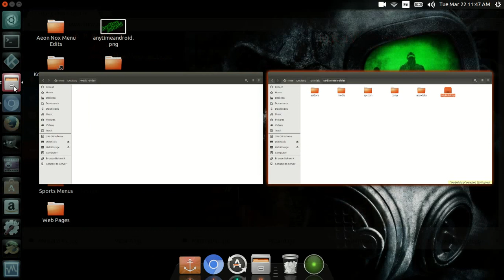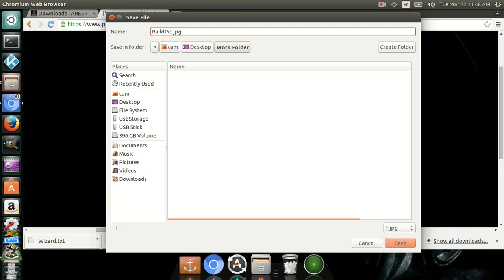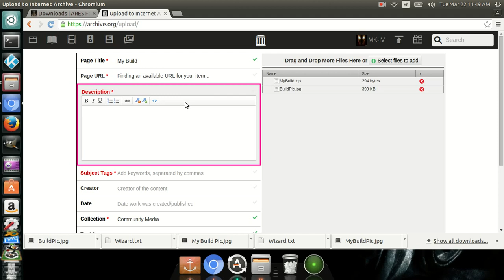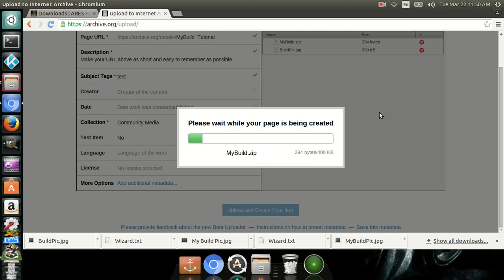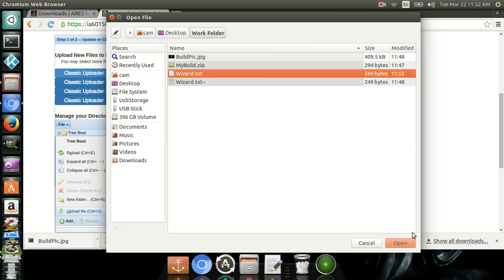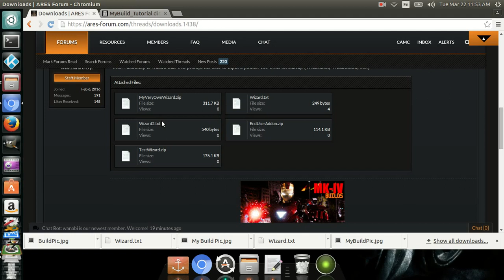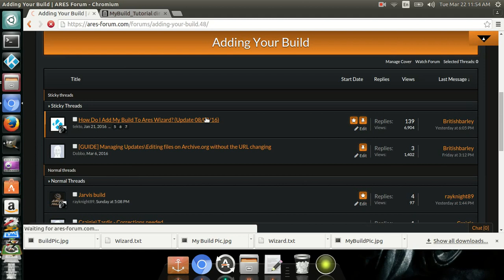Uploading a build and adding it to Ares